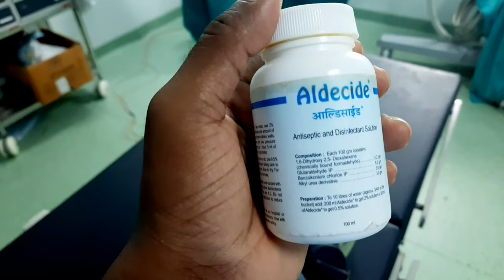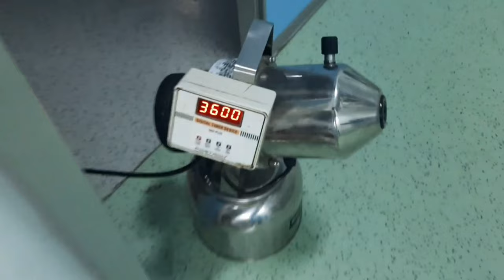🏪OT Ko Fumigation Kaise Krte h⏳|| Which Solution In Used In Fumigation🌡️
Fumigation is a process of gaseous sterilisation which is used for killing of micro-organisms and prevention of microbial growth in air, surface of wall or floor.

Video kaisa lga aap comment krke jarur bataye aur koi question ho to aap mujhe Instagram pr bhi mgs kr skte h.
Video apne friend's whatsapp group me share krna na bhule